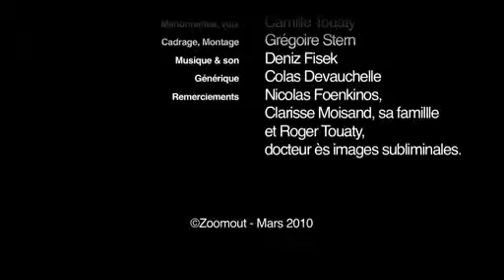Moomout Chaud épisode 4: Fatale concurrence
Pour le Moomout Chaud, série de films marionnettiques, réalisés par Camille Touaty, je suis l'auteur de certains épisodes. Cette "fatale concurrence" retrace les mésaventures de Marie-Martine, pauvre marionnette perdue dans la jungle de l'emploi et prête à tout pour dégotter un job. A tout? Oui, à tout!